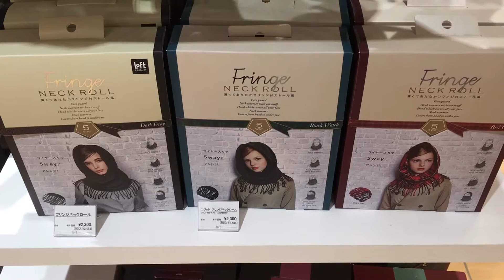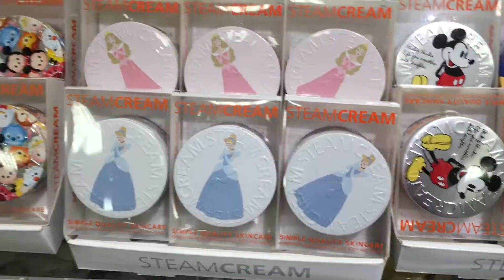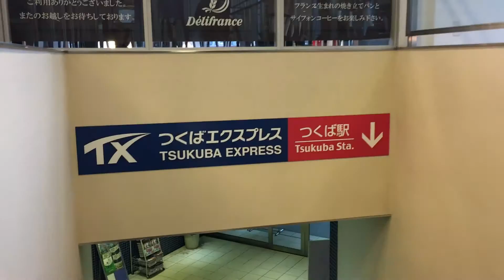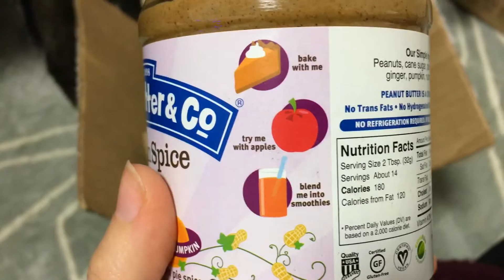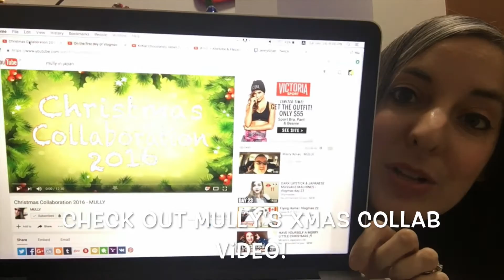Tsukuba, Xmas Eve & First Night of Hanukkah! Vlogukkah Night #1!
Merry Everything!
Vlogukkah = Vlogging the eight nights of Hanukkah from Japan!

ご覧頂いてありがとうございます！是非このチャネルを登録してくださいね！よろしくお願いします！(^^)/

メール　TheJennySilverアットマークgmailドットcom

Keep in touch:
Jenny Silver
(Yummy Japan)
Toei Bldg. 2F
Nishi-Shimbashi 1-17-11
Minato-ku, Tokyo
105-0003  JAPAN